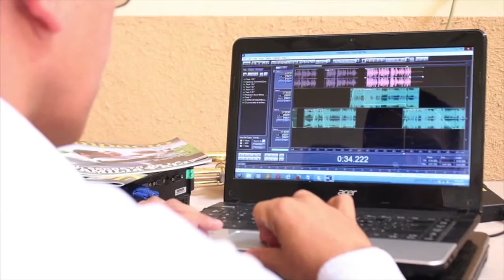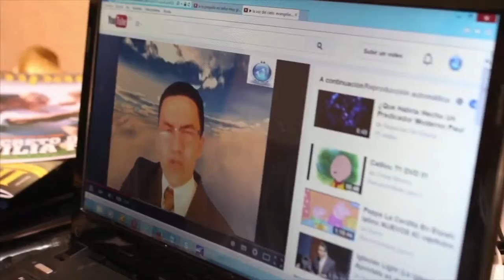Alimentando el espíritu con la Conexión de Última Milla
Este Pastor Ministerial ha encontrado que gracias al internet puede acercar a su comunidad a Dios por medio de predicamentos y vídeos que él mismo crea e investiga.